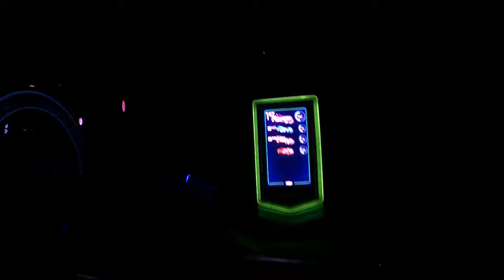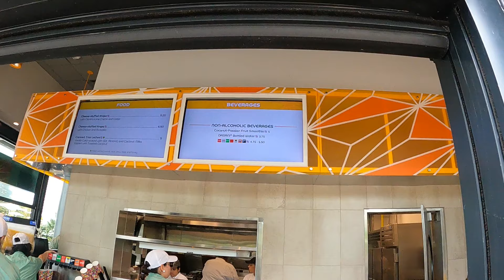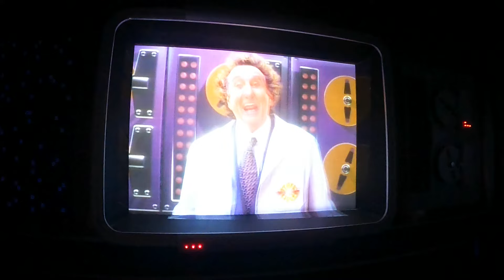WDW Vlog Epcot 6-12-24 Last rides on Test Track 2.0 and all the new offerings and MORE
After being away a week from travel, Dillon is back in Florida vlogging again. We get to say good bye to Test Track 2.0, have fun on Guardians, check out the communicate hall for the first time and much more.

All this and more in this video

This is WeTheCoasters

The channel that has everything to do with roller coasters, theme parks and many many more

Join along Dillon and Kyle on their journeys throughout the parks no matter where it may be. Riding the biggest and baddest roller coasters and dark rides, trying out some amazing food and beverages, exploring the seasonal events and whatever else there is to do when checking out what they do no matter what park they go to.

Check out also @themeparkguyproductions too